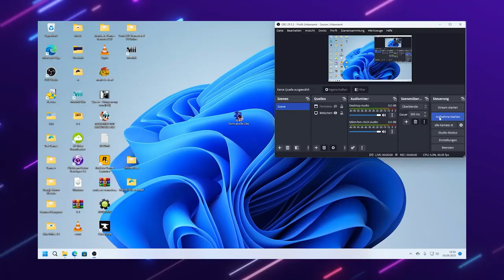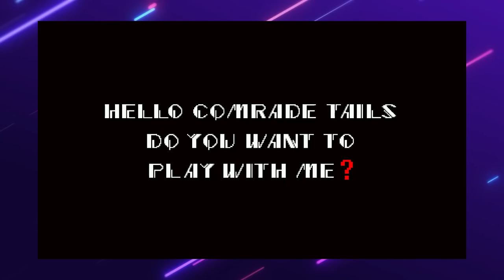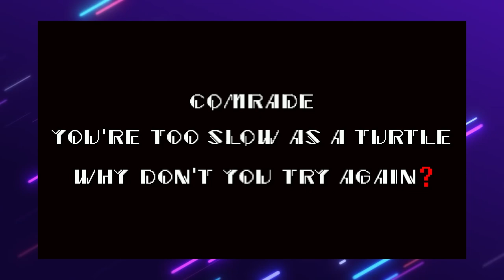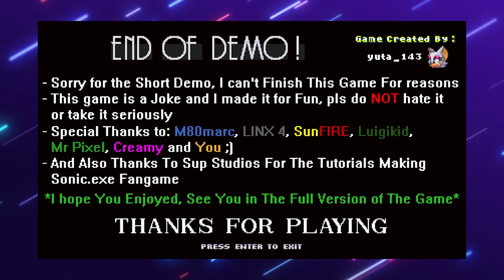Sonic.exe Be Like The Game